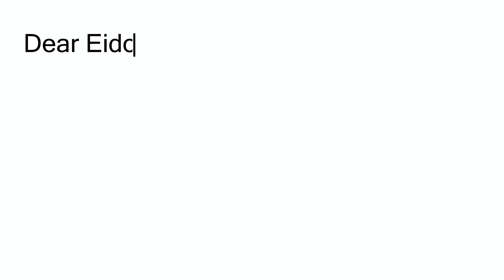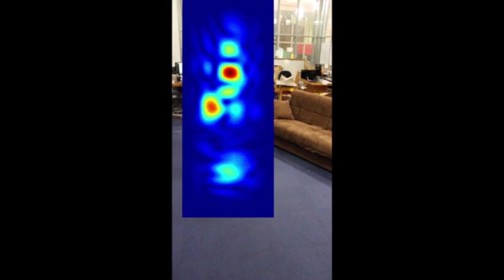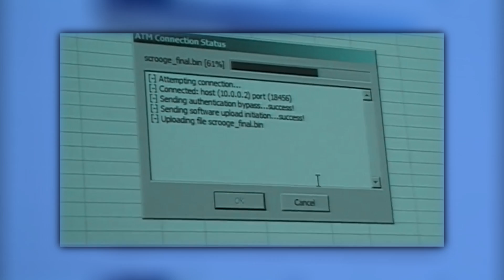The TECH! How close are we to Deus Ex technology?